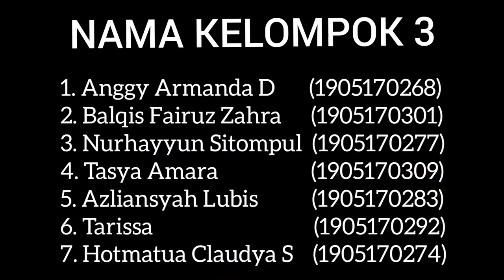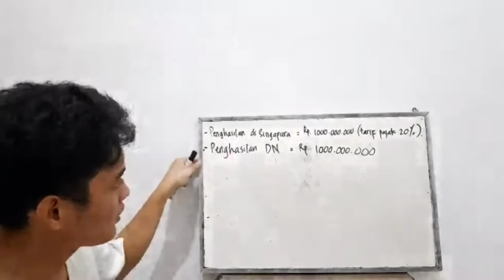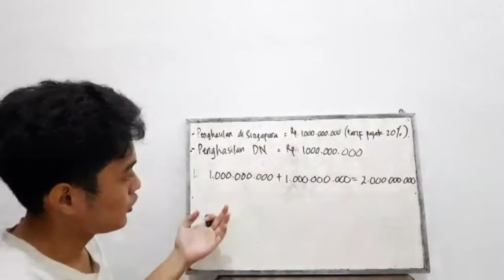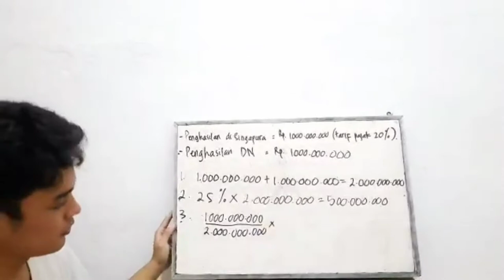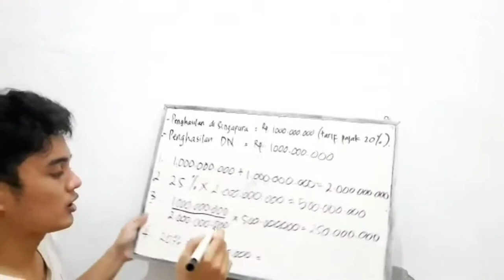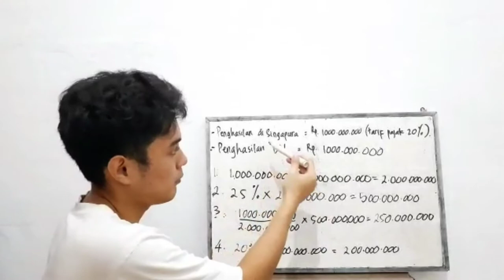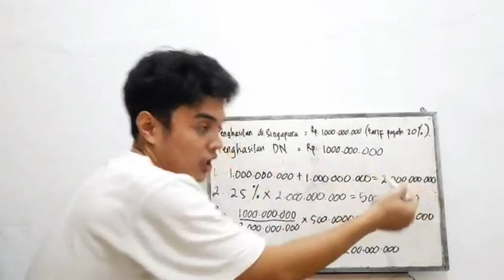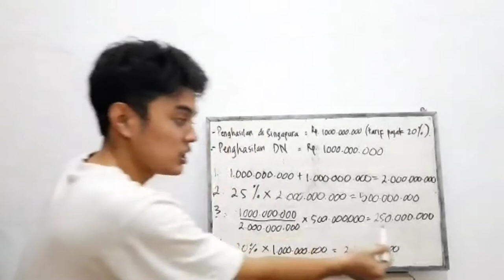VIDEO KELOMPOK 3 PPH PASAL 24 KELAS 3 F AKUNTANSI PAGI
KELAS 3 F AKUNTANSI PAGI